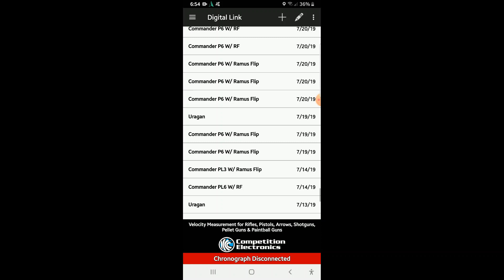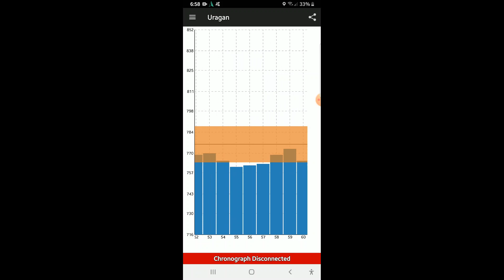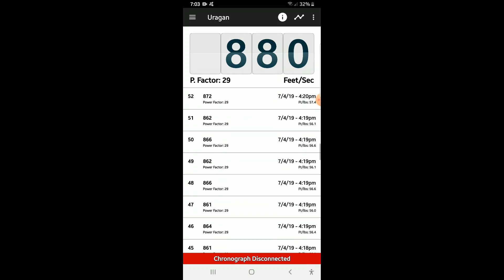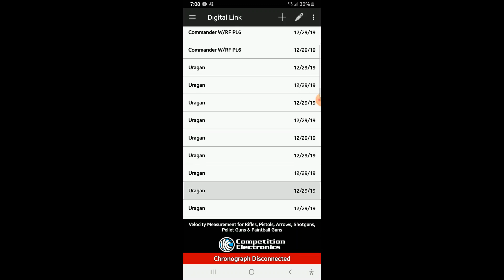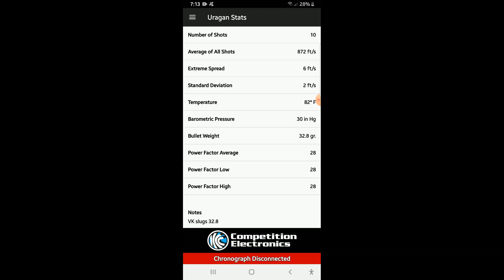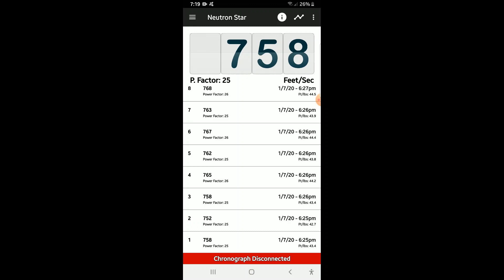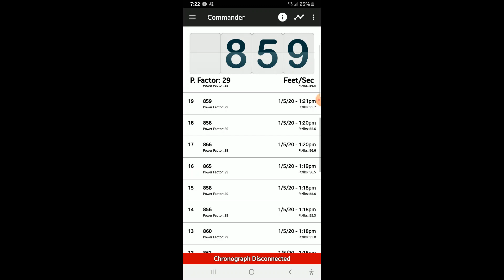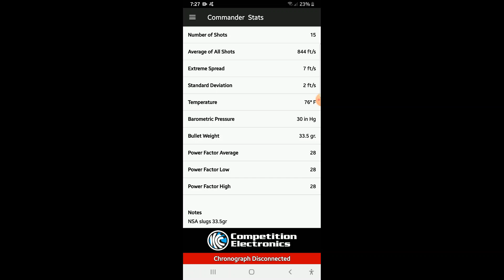Tuning Your Rifle Part 4 (Chronograph Data)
Tuning part 4. This is a guide and how to video of how to tune your Brocock Commander. This process will also be similar to the Brocock compatto or sniper versions. Also can be used as general guide for all other rifles in helping you folks become more familiar with tuning theory, concept and process.